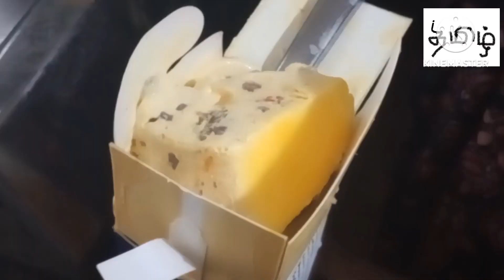Moroccon Apple/Banana Smoothie With Fruits and Icecream !!| Quick Recipe in Tamil |Infomaniac Tamil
In this video we are gonna look at quick recipe Moroccon Apple/Banana Smoothie with Fruits and Icecream Recipe in Tamil.